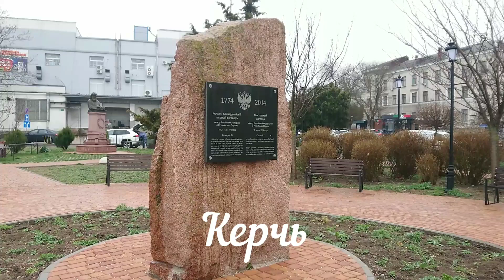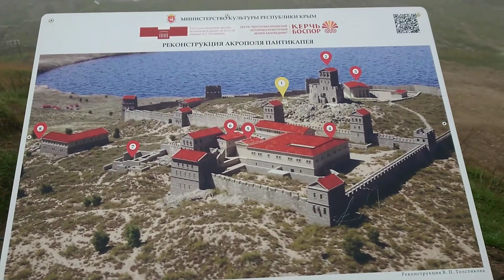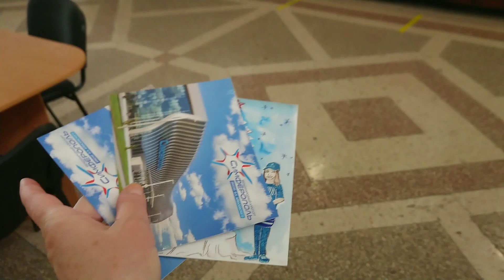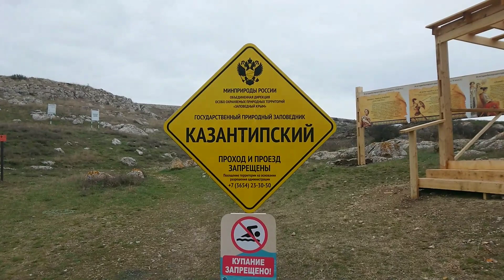Мыс Казантип и Керчь Первый раз в Крым апрель 2022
Короткие зарисовки экскурсионного дня. Побывали в каменоломнях Керчи, в самом городе Керчь, посетили Митридатский холм по Митиридатской лестнице, побывали в Щелкино и на мысе Казантип в заповеднике.